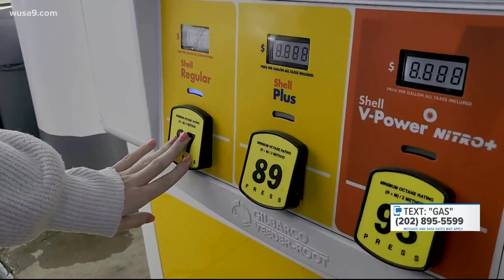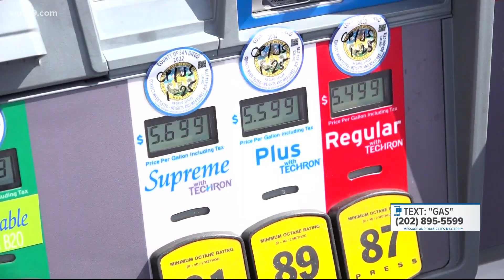Pain at the Pump | How the high price of gas is affecting DMV businesses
The national average price of gas hit $4.17 Tuesday.